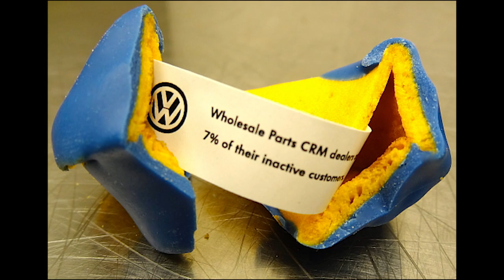THE FORTUNE COOKIE TRIALS!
Fortune cookies are an American invention. Whether they have Chinese or Japanese American roots is a different story, one that needed a trial to determine the outcome.